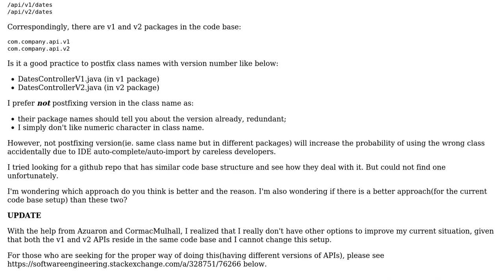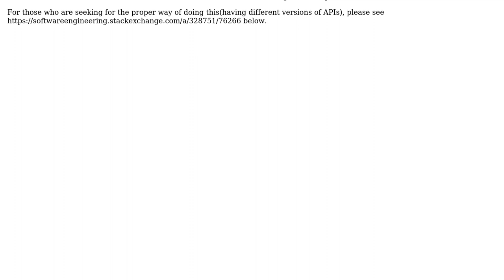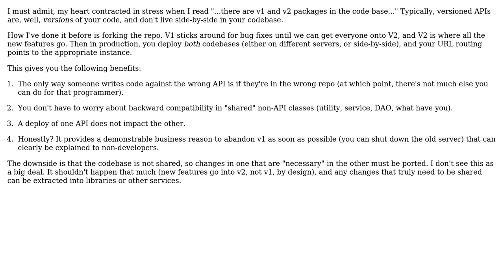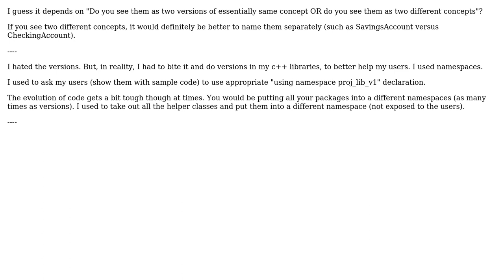Software Engineering: Version-postfixed class name for REST api (3 Solutions!!)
Software Engineering: Version-postfixed class name for REST api

With thanks & praise to God, and with thanks to the many people who have made this project possible! | Content (except music & images) licensed under CC BY-SA | Music | Images & others | With thanks to user sgraffinius user GJ. user blackpen user Azuaron and the Stack Exchange Network Trademarks are property of their respective owners. You are responsible for your own actions.